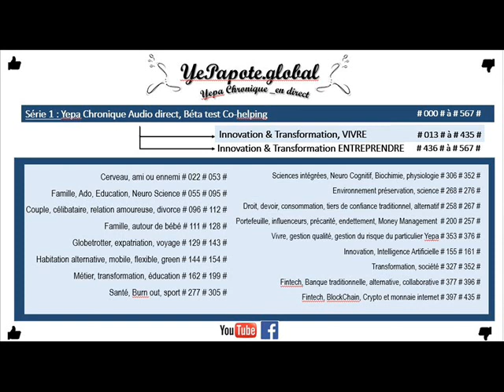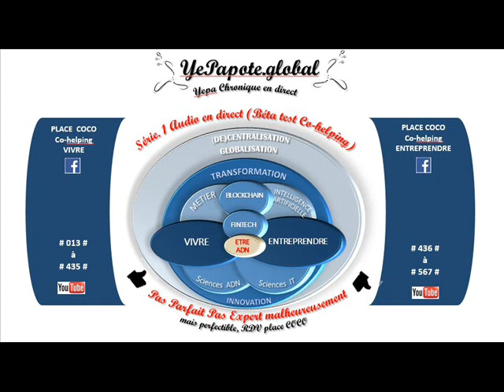#409# Spéculer, thésauriser : Blockchains, cryptos ? risque volatilité liquidité ?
MISS YEPAPOTE ?

*** EBOOK PDF*** ANCIENNE MISE À JOUR
Ebook V Eng.
Ebook VO Fr.